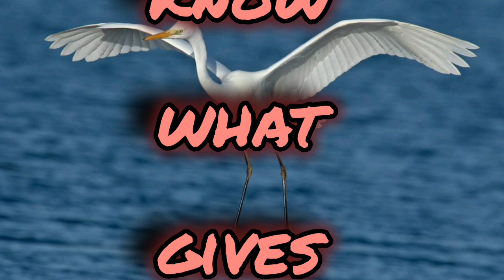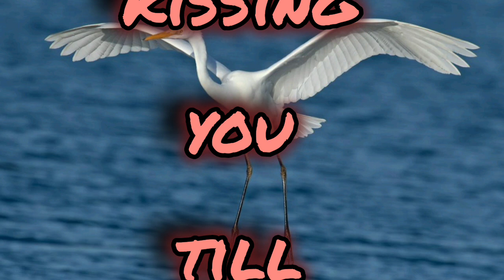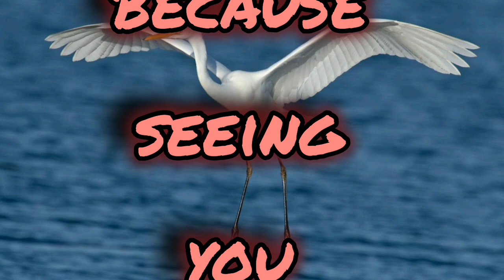To Your Hair | Poems In English | Sheikh Hamdan Poetry